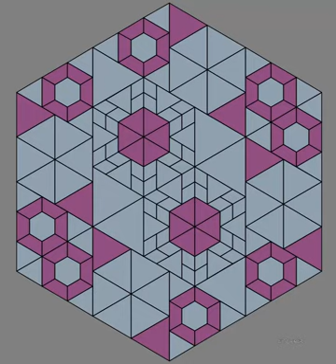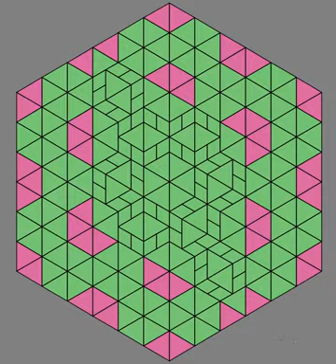Fractal art via Forsythia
Nice little java app, Forsythia produce fractal art images.
The jar file is running fine on my win7 x64 machine.
Run it thusly or via click on the jar file:
java -jar FleenForsythiaGrammarEditor_V2017_07_19.jar
Be Art Vandelay not war!
From dropbox you can download a sample grammar from the video, i edited the preset hex_sticker_006.grammar and enhanced it a bit: